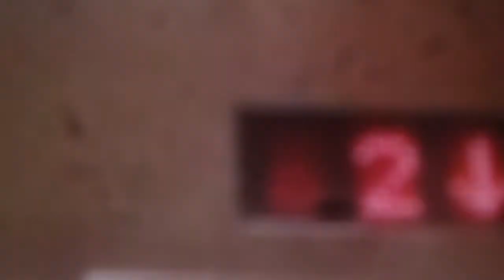1 minute ride On The Kone KSS220 Hydraullic Elevator At The Lord & Taylor At Dulles Town Center, Dul